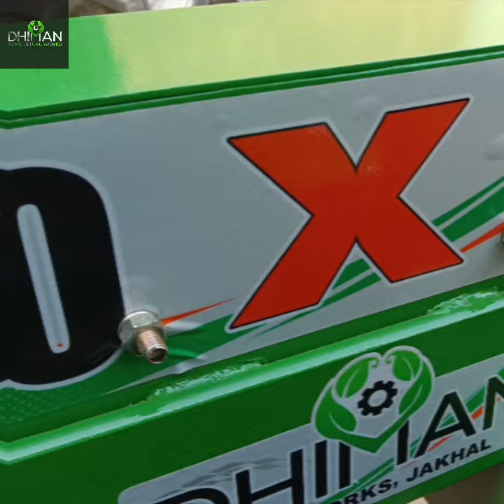Dhiman Hydraulic Disc Harrow 10X10 Full Heavy Weight booking now mobile Number 9467824622,7082327914